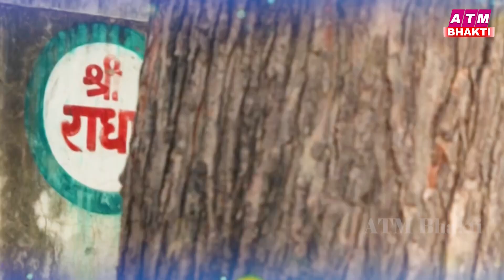जन्माष्टमी भजन 2023| Janmashtami Song |Krishna Bhajan 2023| Krishna Ji Ke Bhajan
📌Label - Darpan Bhakti